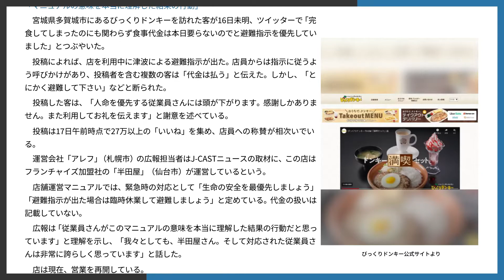「代金は要らない」「とにかく避難して」びっくりドンキー店員の対応に称賛 マニュアル超えた対応、本部「非常に誇らしく思っています」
「人命を優先する従業員さんには頭が下がります」――。ハンバーグレストラン「びっくりドンキー」の緊急時の対応をめぐり、利用客が感謝を伝えている。
   トンガ沖噴火に伴い2021年1月16日未明に発表された津波警報・注意報を受け、店員がマニュアルに従いつつ機転を利かせた。